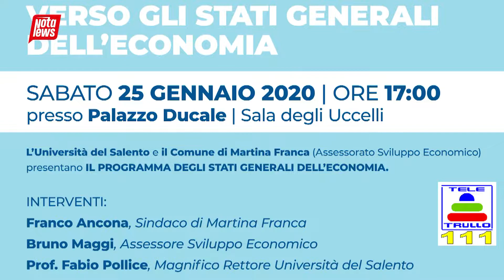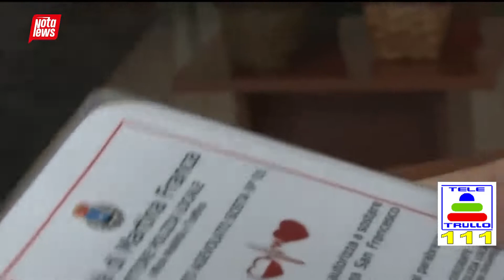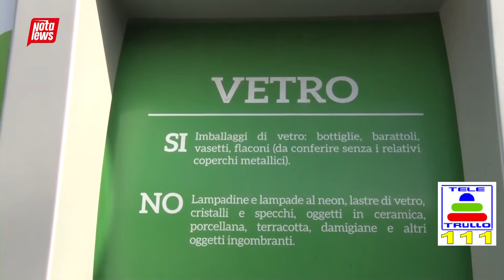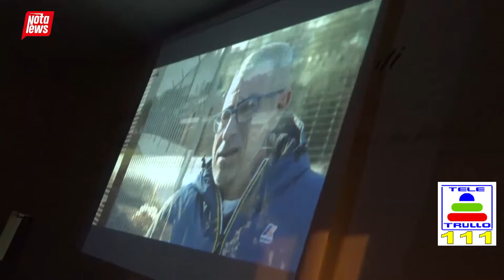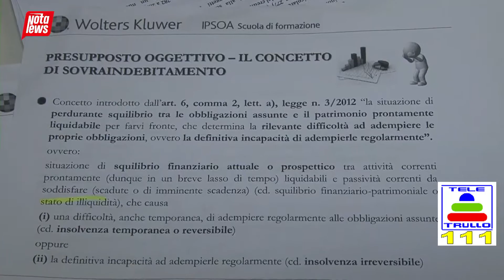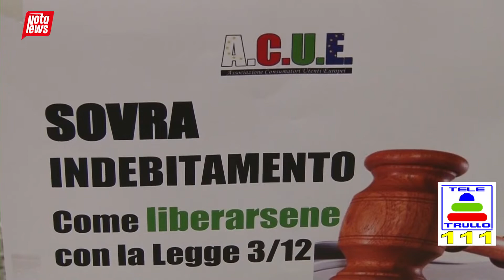Nota News 13/02/2020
Nuovo spazio informativo su teletrullo a cura dell'Associazione Itriattak.it con la conduzione di Eugenio Caliandro.
In questo numero un ambio servizio sulla raccolta differenziata a Martina Franca e in anteprima il nuovo spot di sensibilizzazione a cura dell'assessorato all'Ecologia e a all'Ambiente del Comune di Martina Franca e della ditta MONTECO con attore Benvenuto Messia.